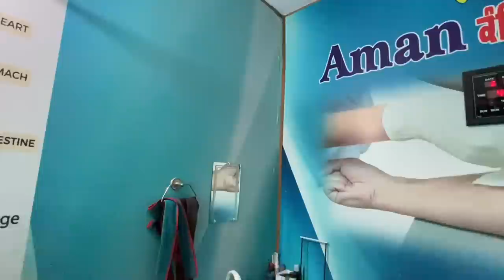ਮਜ਼ਬੂਰੀ | Majboori ( ਜ਼ਬਰਦਸਤੀ ) Best Punjabi Short Movies 2023 | Preet Records | Short Movie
Cast - Official Reetwal,Just Reetwal,Rakesh Kulrian,Baljeet Jeeta,Navjot Rathour & Mandeep Raikot

Story & Editing - Official Reetwal

Directed By - Raj Mehmra

Produced By - Official Reetwal